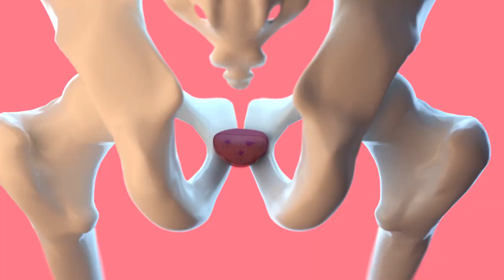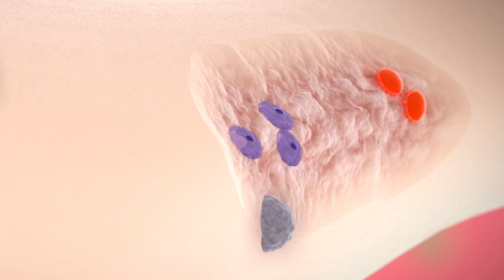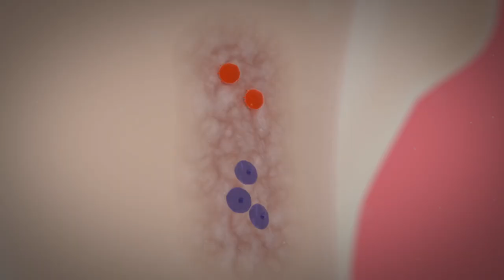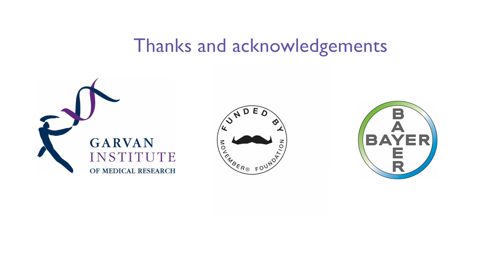Treatment to stop prostate cancer cells growing in the bone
Prostate Cancer Metastasis (ProMis): New Opportunities for Therapeutic Development by Professor Peter Croucher, Garvin Institute of Medical Research